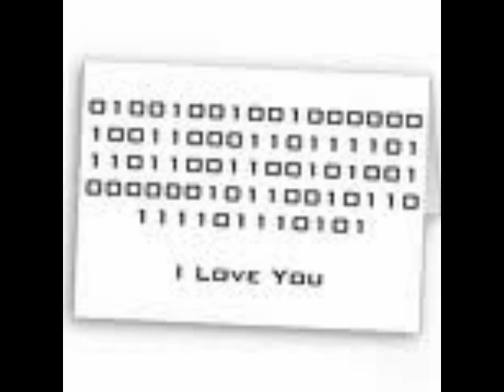Kobi Arad - Counting on Your Love !!!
A New Song by Kobi Arad !!!

Produced, composed and performed by Kobi Arad